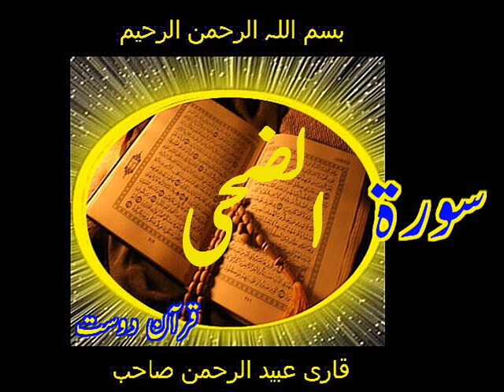Quran Surah Al-Zoha by Qari Obaidur Rehman+Urdu TR..